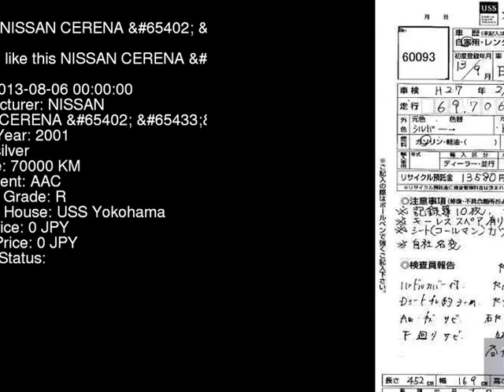2001 NISSAN CERENA __ PC24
the Authority on JDMs since 2007!  . Details on this car from auction in Japan